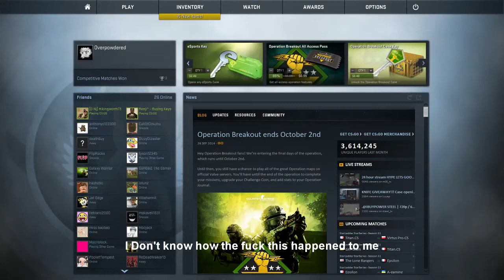Counter strike: GO and TS3 Shenanigans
friends and I playing games after my daily stream 8pm to midnight EST, after the games, was hanging out with viewers in a open TS3 server to hang out.